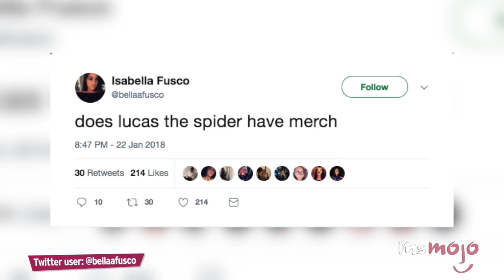Lucas the Spider - Top 3 Facts!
Not all spiders are cute… in fact most aren't but maybe after seeing this video of Lucas the Spider that went viral, you might come to like them! For this list we’re breaking down the 3 facts you didn’t know about this cute little guy!